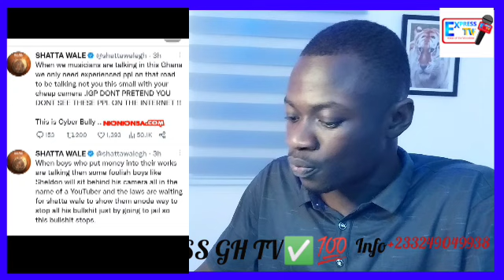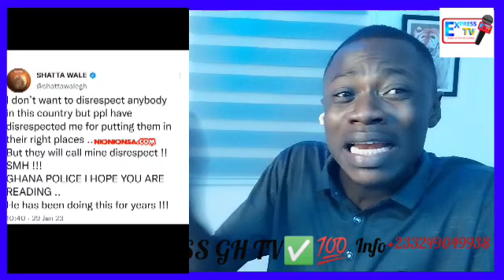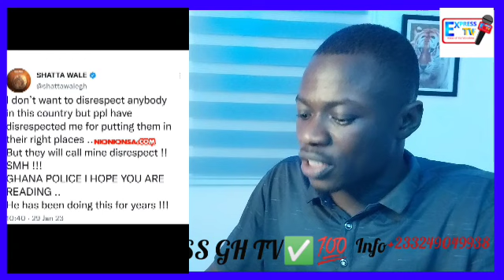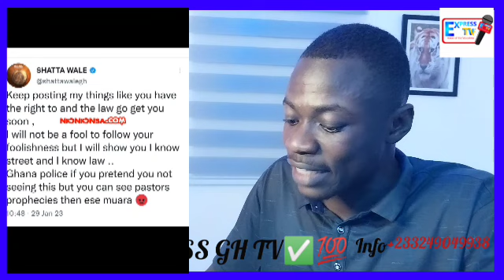Ay3 Bl00dy As Shatta Wale Cŕàzily Arr3st Kwadwo Sheldon? Sâd😔